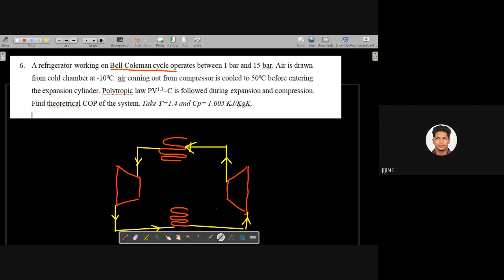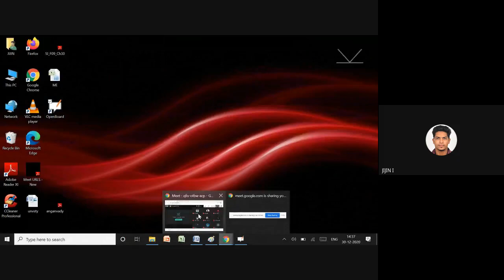STM-ME4-ME405-RAC-REVISION-M1-P2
PROBLEMS ON BELLCOLEMAN CYCLE